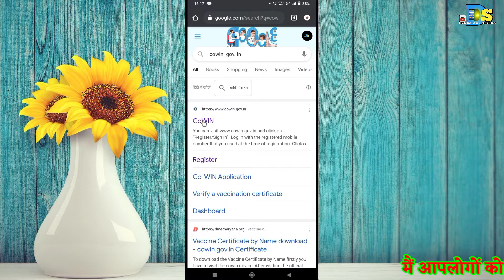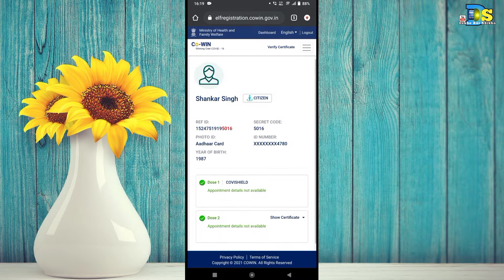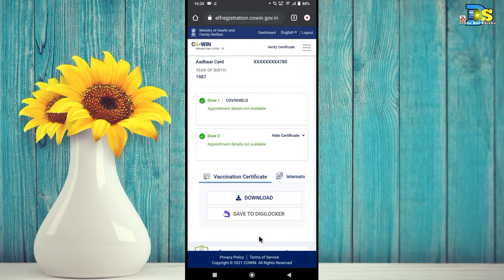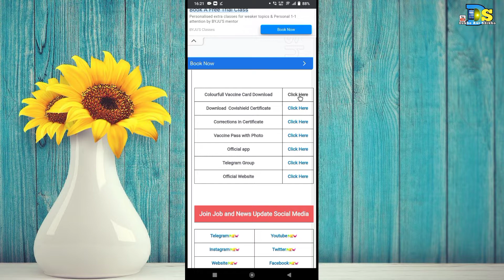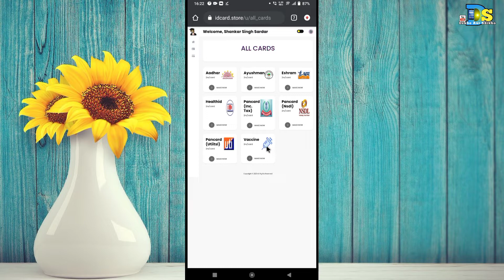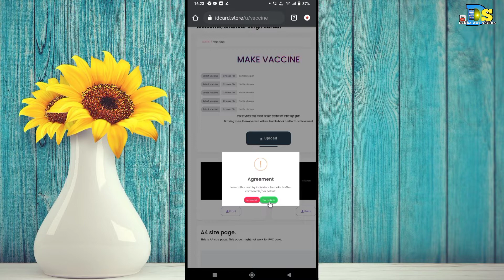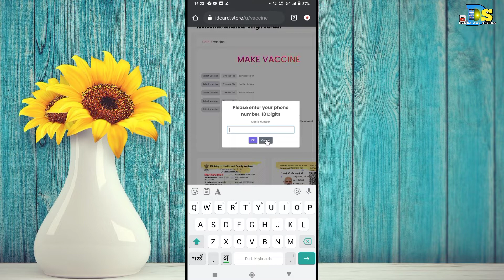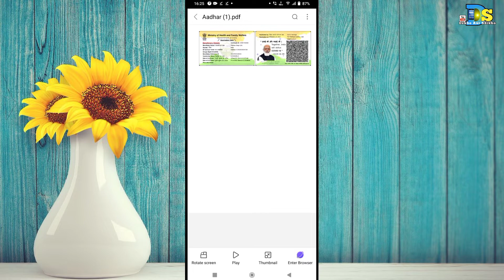Colours Vaccine Card Downloading Kaise Kare?Mobile Se ||How To Download Color Vaccine From Mobile.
Hello friends I welcome you guys in this video.

Today in this video I have told you guys that?Colours Vaccine Card Downloading Kaise Kare?Mobile Se ||How To Download Color Vaccine From Mobile.

My Ringlight.